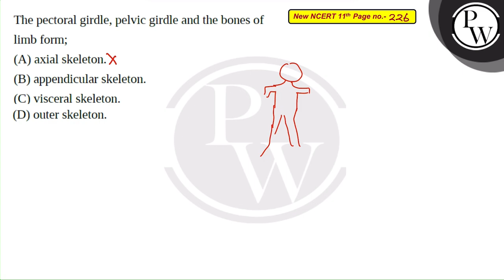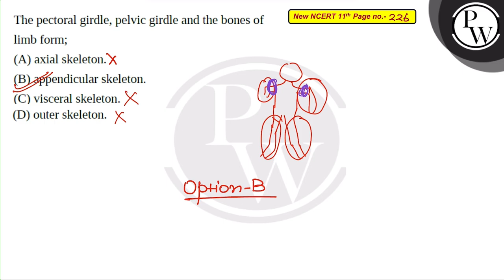The pectoral girdle, pelvic girdle and the bones of limb form;....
The pectoral girdle, pelvic girdle and the bones of limb form; 📲PW App